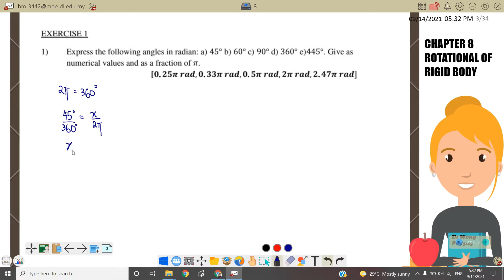6.1a: ROTATIONAL KINEMATICS || SP015 || PHYSICS